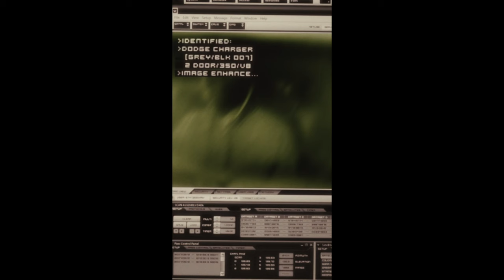Mastering Sigma: Raw Talent vs. Wicked Opponents in Overwatch 2 | Fast & Furious Style Overwatch 2